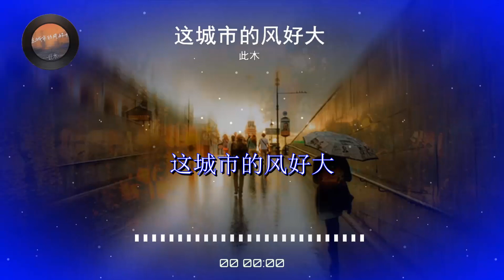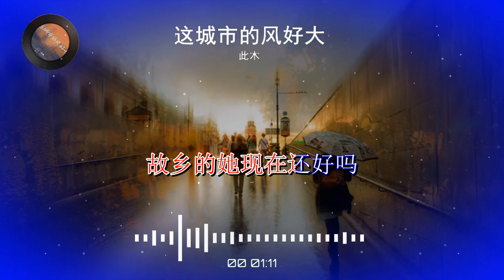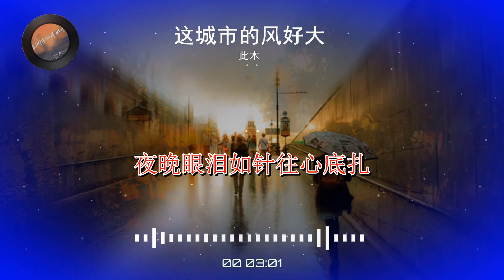2024華語網絡流行音樂 ||《這城市的風好大》|| 此木 || 動態歌詞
此木 - 这城市的风好大
作词：黄浩
作曲：郭有柴
编曲：季文钊@易合光年
录音：卷卷@易合光年
混音：袁士阳
母带：袁士阳
制作统筹：卷卷@易合光年
制作公司：易合光年
发行：漫吞吞文化

这城市的风好大
孤单的我好想家
为了生活 在人海挣扎
眼前的灯火繁华
是用漂泊作代价
夜晚眼泪如针往心底扎
一座座亮着灯的高楼大厦
何时才能有个自己的家
疲惫的日子 情绪总太复杂
却没人能够说说心里话
晚饭是第几次用泡面打发
朋友多久了却没打个电话
匆忙的地铁 人与人拥挤着
心与心却相隔好远啊
这城市的风好大
孤单的我好想家
为了生活在人海挣扎
四季的酸甜苦辣
拌着一生的风沙
分成三餐去咽下
这城市的风好大
吹不走我的牵挂
故乡的她现在还好吗
眼前的灯火繁华
是用漂泊作代价
这城市的风好大
孤单的我好想家
四季的酸甜苦辣
拌着一生的风沙
分成三餐去咽下
这城市的风好大
吹不走我的牵挂
眼前的灯火繁华
是用漂泊作代价
这城市的风好大
孤单的我好想家
四季的酸甜苦辣
拌着一生的风沙
分成三餐去咽下
这城市的风好大
吹不走我的牵挂
眼前的灯火繁华
是用漂泊作代价